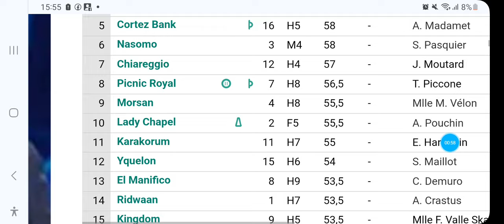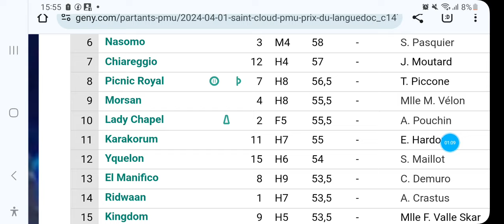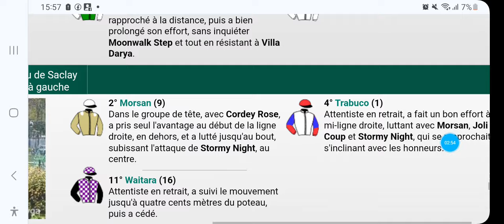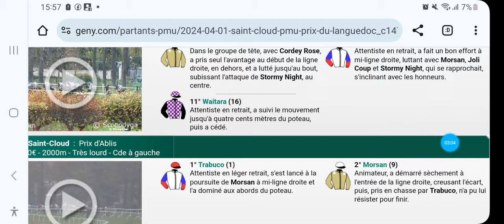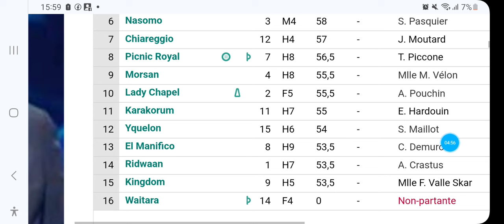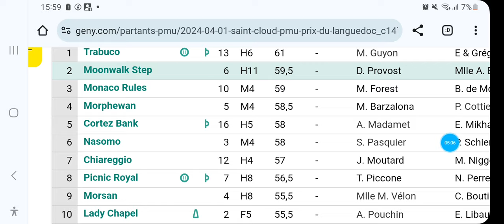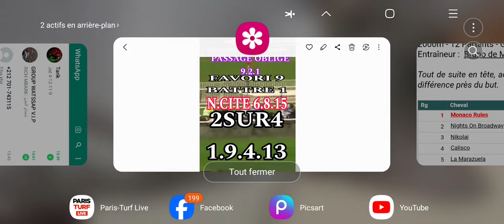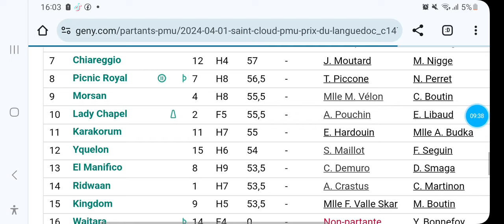PRONOSTIC QUINTE A SAINT CLOUD R1C1 LUNDI